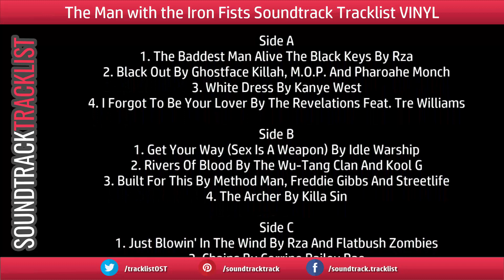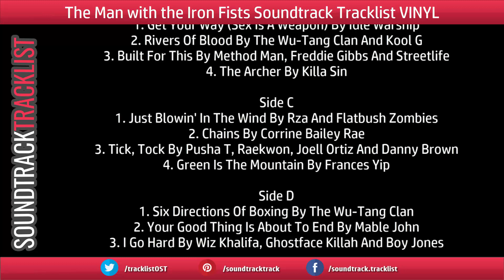The Man with the Iron Fists Soundtrack Tracklist VINYL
The Man with the Iron Fists Soundtrack Tracklist - Vinyl (2xLP, 180 gram) by Various Artists
Amazon Digital
Amazon CD
Amazon Vinyl (OLD Release)
Amazon Digital (UK)
Amazon CD (UK)
Amazon Vinyl OLD (UK)

The Man with the Iron Fists Soundtrack Tracklist - OST List:
Side A
1. The Baddest Man Alive The Black Keys - Rza
2. Black Out - Ghostface Killah, M.O.P. And Pharoahe Monch
3. White Dress - Kanye West
4. I Forgot To Be Your Lover - The Revelations Feat. Tre Williams

Side B
1. Get Your Way (Sex Is A Weapon) - Idle Warship
2. Rivers Of Blood - The Wu-Tang Clan And Kool G
3. Built For This - Method Man, Freddie Gibbs And Streetlife
4. The Archer - Killa Sin

Side C
1. Just Blowin' In The Wind - Rza And Flatbush Zombies
2. Chains - Corrine Bailey Rae
3. Tick, Tock - Pusha T, Raekwon, Joell Ortiz And Danny Brown
4. Green Is The Mountain - Frances Yip

Side D
1. Six Directions Of Boxing - The Wu-Tang Clan
2. Your Good Thing Is About To End - Mable John
3. I Go Hard - Wiz Khalifa, Ghostface Killah And Boy Jones
The tracklist for original soundtracks from the old and new films, anime, games.
Music collection of OST.

Soundtrack Tracklist - the list of songs from the soundtracks, OST and score music to movies, games, anime, TV show, cartoon, TV series. The best original soundtracks (OST) tracklist only!
We do it for you!